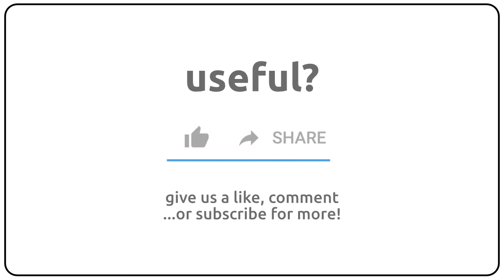How to pronounce antiromanticism in english?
How to pronunce antiromanticism in english
How to pronunce antiromanticism in american accent 🇺🇸?
How to pronunce antiromanticism in british accent 🇬🇧?
How to pronunce antiromanticism in australian accent 🇦🇺?

Como se dice antiromanticism en ingles?
Como se pronuncia antiromanticism en ingles?